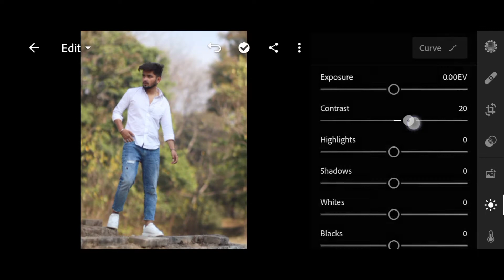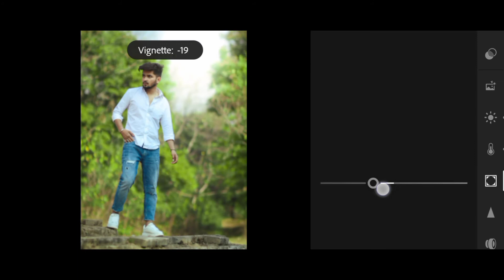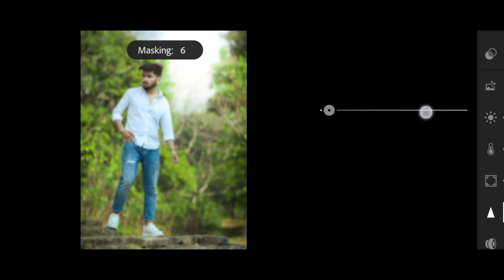Green Tone Photo Editing in Lightroom @nsbpictures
🌀I hope ya video pasand aya app logo ko || aise hee support karte raho || Mera video regular Update rhega || har video ka notification appka pas jaaye || Channel ko subscribe and her video ko Share kijiye and like❤❤

Lightroom use krna ka tareka#algrowchallenge